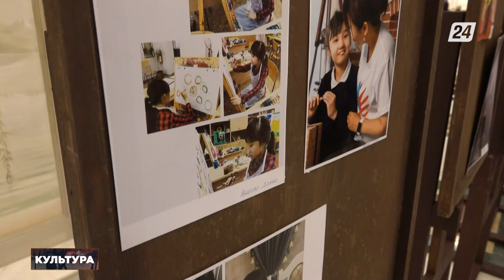В театре «Астана Опера» прошел благотворительный концерт «Солнце светит для всех» | Культура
- В театре «Астана Опера» прошел благотворительный концерт «Солнце светит для всех»;

- Симфонический оркестр Франкфурстского радио исполнил сочинение английского композитора Густава Холста «Планеты»;

- Музей современного искусства в Нью-Йорке знакомит виртуальных зрителей с величайшими картинами через личные впечатления искусствоведов;

- В Карагандинском театре имени Станиславского на суд зрителя представили новую постановку «Ханума, или Что угодно».